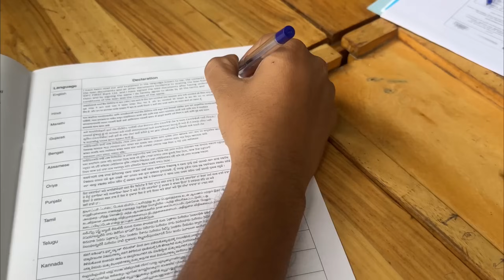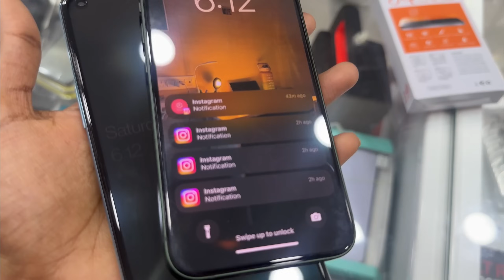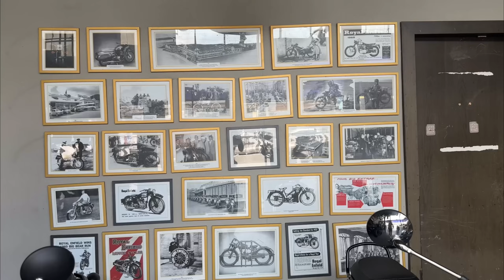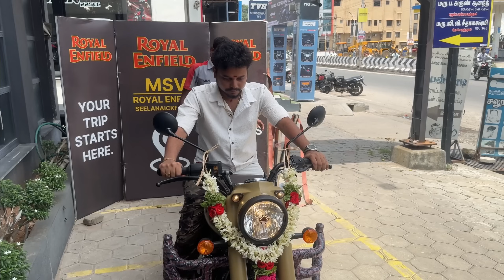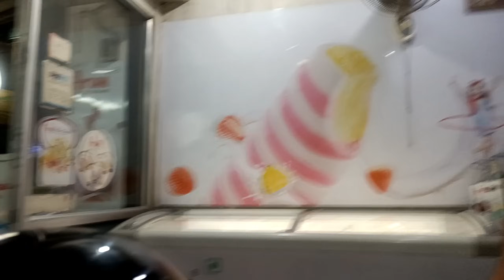vlog#13 💫After marriage 😍Love pannum pothu ponathu Enga? 🤣Wheeling into dis new journey 👩‍❤️‍👨